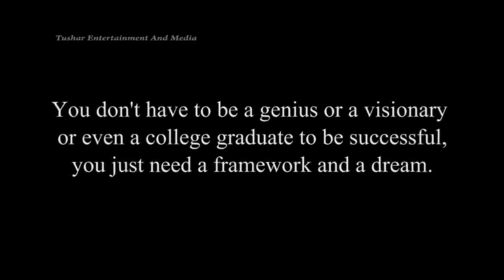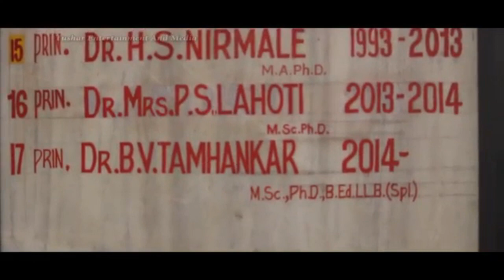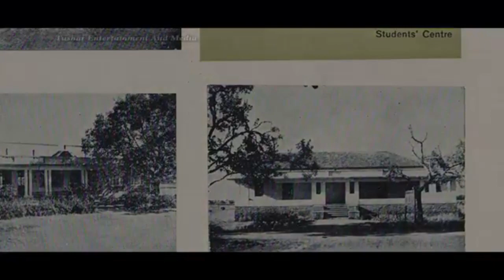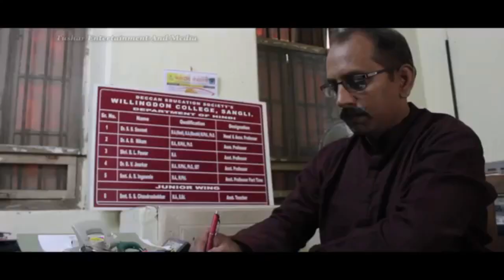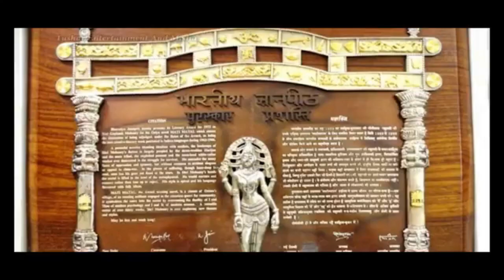FDP Revised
Deccan Education Society’s Willingdon College, Sangli Organizes
Online One Week Faculty Development Program in association with
Spoken Tutorial IIT- Bombay(An initiative of National Mission on Education through ICT, MHRD, Govt. of India)